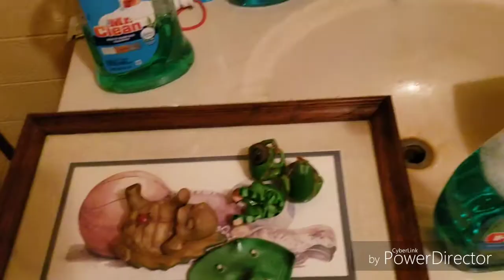Sunday cleaning with natural ice!